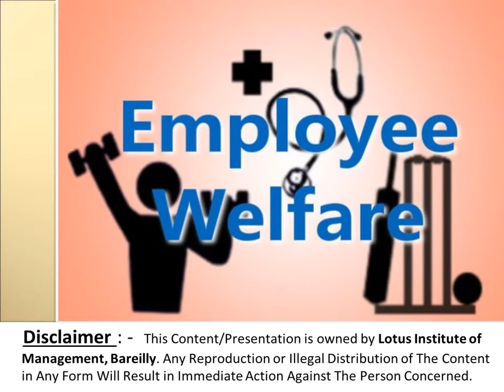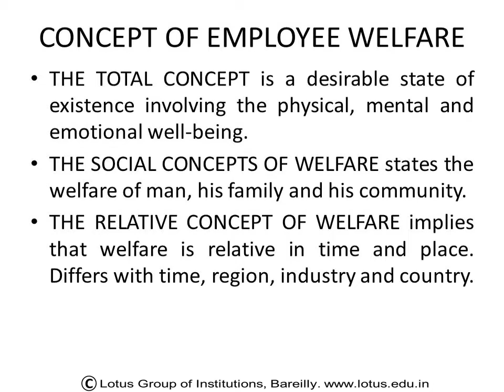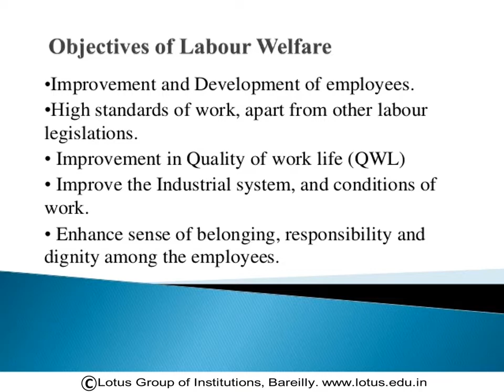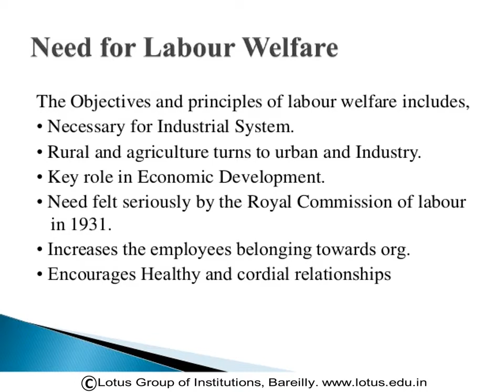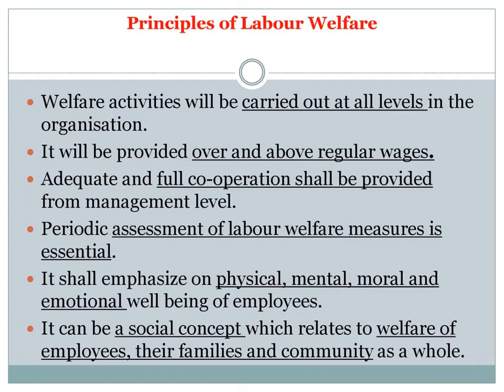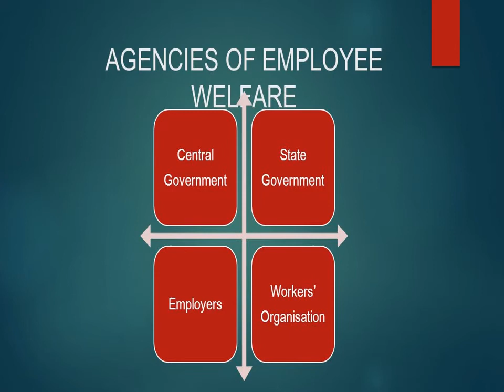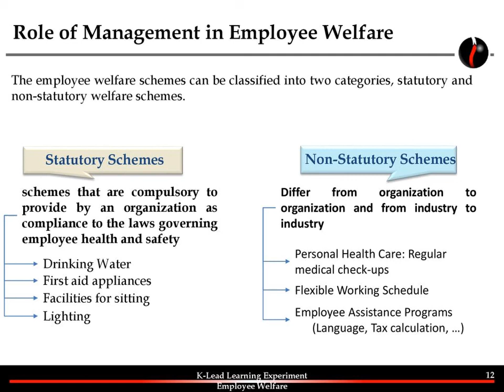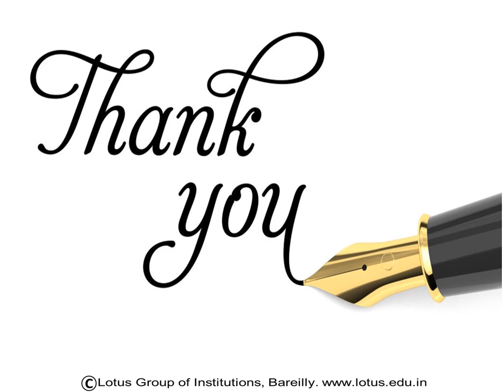Employee Welfare & Techniques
As Per Syllabus of Dr. APJ Abdul kalam University, Lucknow. Suitable for Management (MBA/BBA/BCOM) Students.